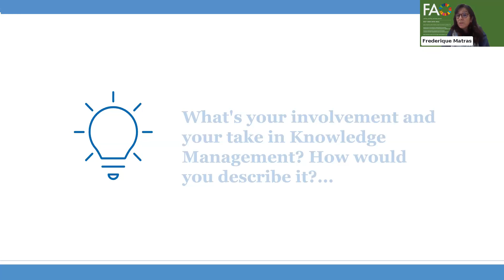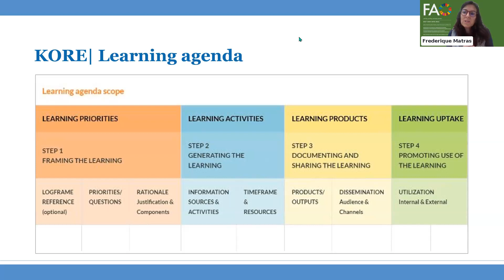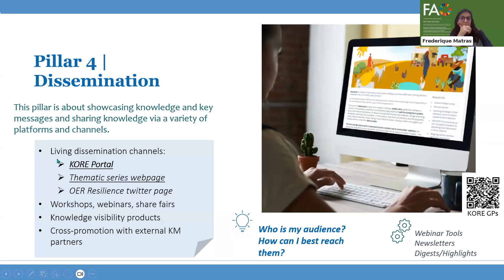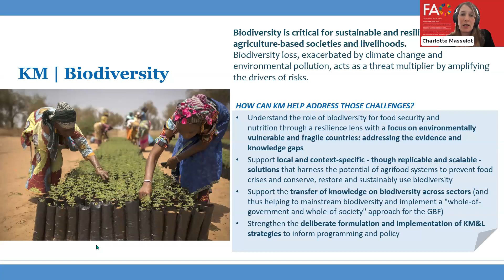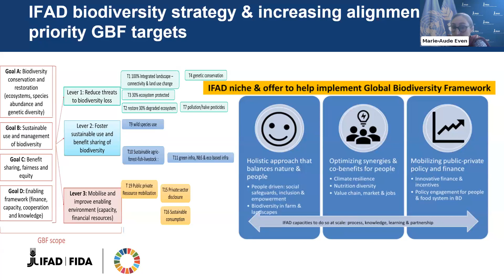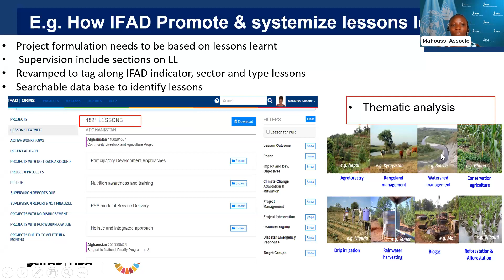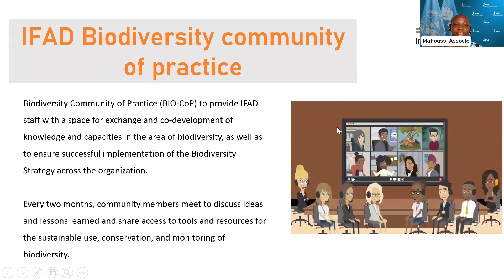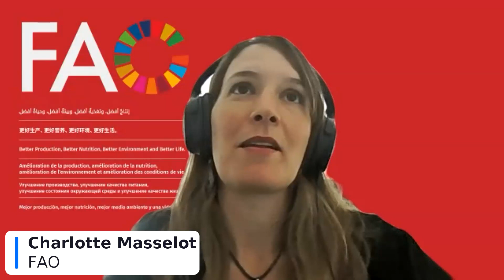KM4B Webinar #05 Knowledge Management in biodiversity project management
KM4B Webinar #05
Knowledge Management in biodiversity project management
3rd October 2023

Presentation 1:
How can Knowledge Management contribute to building resilient biodiversity and agrifood systems - the experience of KORE
Presenters: Frédérique Matras, Charlotte Masselot, Natalie Bwalya , Knowledge Platform for Emergencies and Resilience, FAO

Presentation 2:
Leveraging KM and lessons learned to boost quality and innovations at the International Fund for Agricultural Development (IFAD) portfolio: Key example of Biodiversity
Presenters: Marie-Aude Even, Mahoussi Assocle, Maria Elena Mangiafico, IFAD